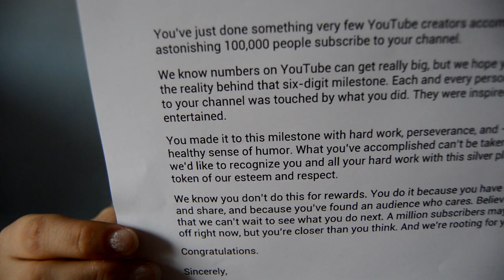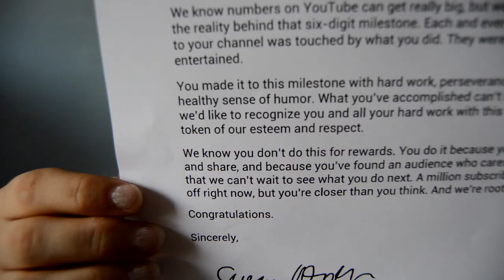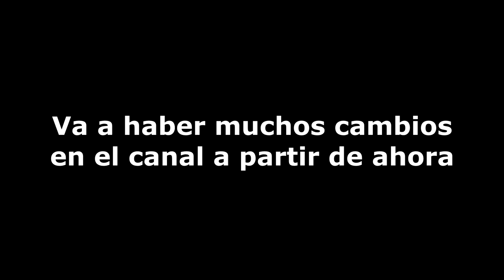Ha llegado un paquete de YouTube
Subtitulos 100% reales :v